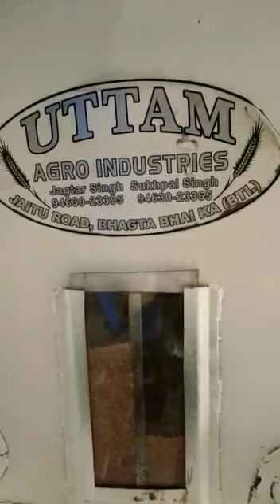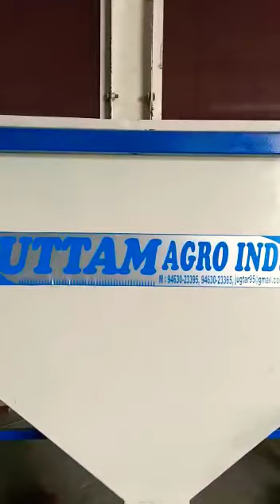500 kg atta capacity mill plant uttam agro9463023395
Uttam agro industries atta mill plant manufacturing company